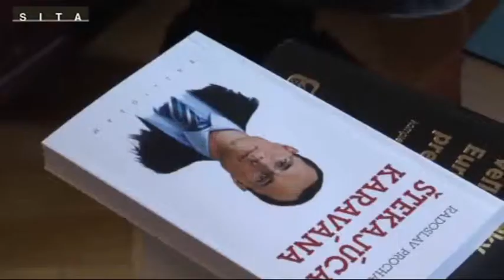VIDEO.SITA.SK PROCHAZKA: Chce presadit navrh o zodpovednosti verejnych funkcionarov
Video.sita.sk Ústavný právnik a kandidát na poslanca do NR SR za KDH Radoslav Procházka chce presadiť návrh o zodpovednosti verejných funkcionárov.